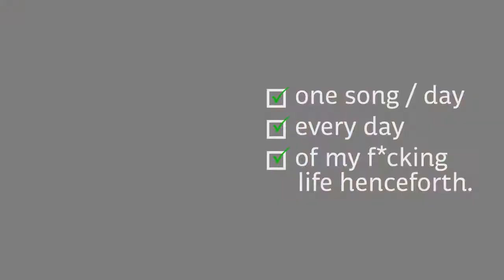Z WATT | ONE SONG / DAY | SONG 42: The God You Can't Love Is You (z watt)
Sometimes i just name songs I've written after 1 line from the song & this is one of those cases. It doesn't really have a chorus, per se, so this line - being repeated twice in the song - gives the song its name.

I first starting working on this song many, many years ago & yet i probably have only played it around 10 times. So here it is. I'd love to do a proper version of it some day ... some sweet day. Get some trumpets in, maybe a bit of orchestration .. I remember a version i recorded of it once with a kick drum & bass in it with a kind of "boom chick-chick" feel in it ... that was nice. But i lost most of my stuff in a fire a few years back & that cassette was among my burnt possessions.

Today on this lovely Sunday I'm trying to get a bit ahead with my songs - so far i have 1 done. This one.

I actually filmed myself singing all the separate parts & i edited it all together but my 'puter here (at my home) is not v powerful so as i was editing i couldn't really watch a smooth flow of the cuts. So i rendered it all out & then i saw that the mouths were all out of sync & it looked dodgy AF. So i scrapped that biz & here's what it is.

(That's a good rhyme there).

I hope you like my song, "The God You Can't Love Is You"

Much love,

z watt

FB me up! Zackari Watt - King of Singing
Gram me up! @onesongperdayeveryday